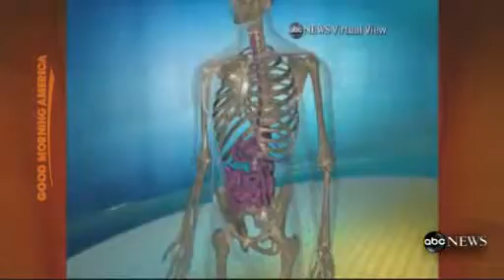TNE-5000 Esophagoscope featured on GMA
Esophageal Cancer Warning Signs. Utilizing Transnasal Esophagoscopy for early detection and treatment.